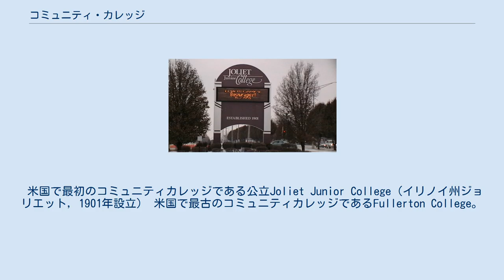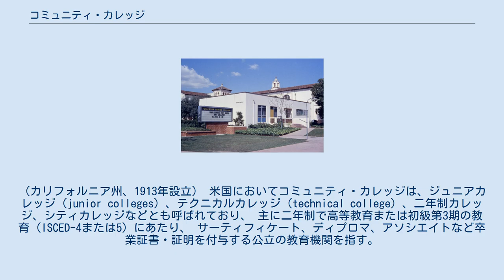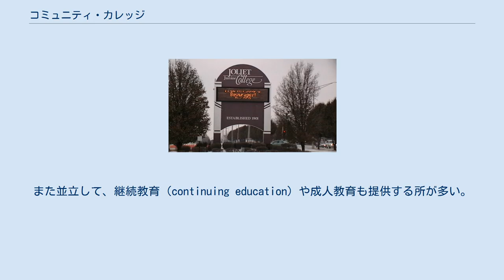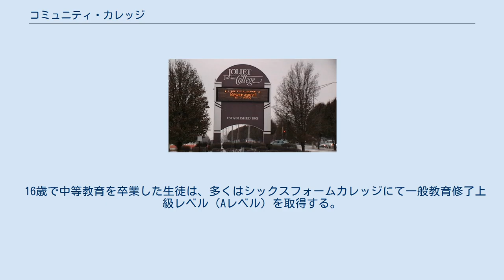コミュニティ・カレッジ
コミュニティ・カレッジ（Community College）は、教育機関の種別のひとつである。
国によって定義は様々であり、アメリカ、イギリス、カナダ、オーストラリア、フィリピン、インド、マレーシアなどに存在している。
 コミュニティという表現にあるように、その地方の住民、税金を払って住んでいる人たちへの高等教育、生涯教育、継続教育の場として設立された場合が多い。
 米国で最初のコミュニティカレッジである公立Joliet Junior College（イリノイ州ジョリエット, 1901年設立） 米国で最古のコミュニティカレッジであるFullerton College。
（カリフォルニア州、1913年設立） 米国においてコミュニティ・カレッジは、ジュニアカレッジ（junior colleges）、テクニカルカレッジ（technical college）、二年制カレッジ、シティカレッジなどとも呼ばれており、 主に二年制で高等教育または初級第3期の教育（ISCED-4または5）にあたり、 サーティフィケート、ディプロマ、アソシエイトなど卒業証書・証明を付与する公立の教育機関を指す。
また並立して、継続教育（continuing education）や成人教育も提供する所が多い。
 コミュニティカレッジ卒業後、一部の学生は4年制リベラル・アーツ・カレッジやユニバーシティに編入し、2-3年間学んで学士号を取得する者もいる。
 日本における教育制度においては「市民大学講座」と比較される場合があるが、市民大学講座制度があくまで講座であり教育施設ではないのに対し、米国コミュニティ・カレッジは法的に教育施設として位置づけられている。
 2年制の高等教育機関である事から、日本においては短期大学に近い制度として紹介されることも多いが、その役目は大きく異なるので実態にあっていない。
 教養科目や専門基礎などを学ぶ大学進学準備課程や、4年制大学への編入を前提としたアカデミックコース、4年制大学の1･2年次の進学を予定する予備コース（プレパレーションプログラム）など、4年制大学への準備期間として用いられる事もある。
また専門教育や職業訓練（ビジネス、コンピュータ、芸術、福祉）を重視する点においては、日本の専修学校専門課程やカルチャーセンターとの関連も指摘される。
 また、教育設備については日本の専門学校、カルチャースクール、市民大学講座の様に建物の一角に設けられた小規模なものもあれば、4年制大学と遜色のない大規模なキャンパスを持つものなど、日本の2年制高等教育に比べて学校ごとの差が非常に大きい。
同様に教育内容も学校ごとの差異が大きく、自己責任として海外からの留学生は前もって十分に進学先を検討する必要がある。
 イギリス（スコットランドを除く）では、コミュニティカレッジは地元の児童青年（11-18歳）以外にも教育を提供している教育機関を指す。
教育内容はスポーツだけでなく、全国職業資格（NVQ）の取得、成人向けの読み書きや、ライフスタイル教育なども行う。
 16歳で中等教育を卒業した生徒は、多くはシックスフォームカレッジにて一般教育修了上級レベル（Aレベル）を取得する。
その後はカレッジ、継続教育、大学などに進学する。
 オーストラリアにおいてはコミュニティカレッジという名前は使われておらず、同様の教育機関は技術・継続教育（Technical and Further Education）、TAFE（テイフ）と呼ばれる。
運営は殆どの場合、州・準州レベルにてなされている。